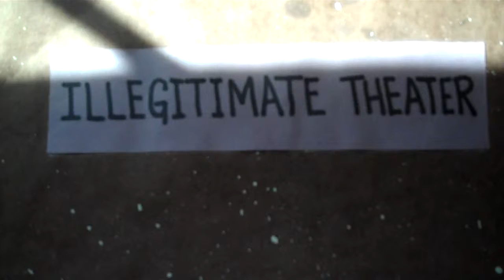BillofRts1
A little about the Bill of Rights